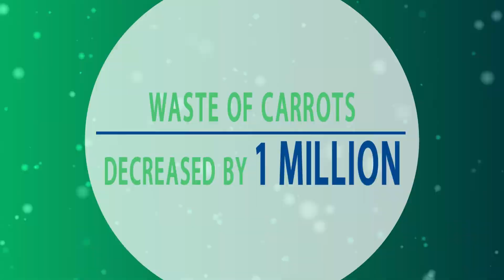Soil Steam International AS steaming soil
Soil Steam International AS (soilsteam.com) is the first company in the world which manage to make a machine that removes fungus, weed, seeds and nematodes down to 30 cm in the soil in a continuously process.